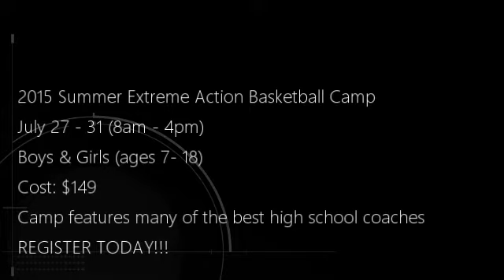Conditioned Minds Colorado Summer Camp Video 2015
Produced with Conditioned Minds Inc.
Music Mixed by Conditioned Minds Inc.